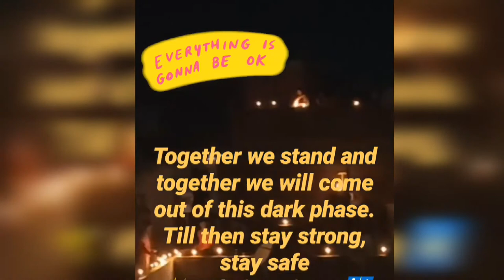Life of Doctors - Inspirational Video For Doctors